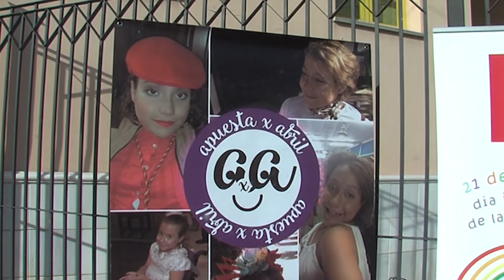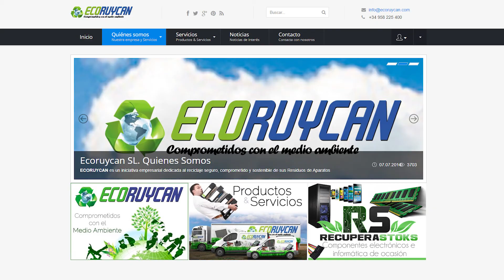LA EMPRESA ECORUYCAN COLABORA CON LA CAUSA DE LA NIÑA ABRIL SÁNCHEZ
Su fundación entrega a la familia 1.000 euros para adaptar su habitación a sus necesidades.